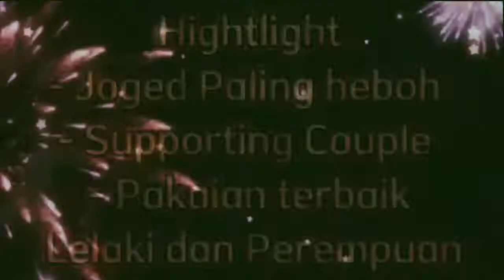PESTA PERUT ?- GRINSING PLELEN, semarang (PART 1)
THX U SRIKANDI GREBO

KAMI DOAKAN SMOGA DIBERI RAHMAT
KPADA PEMERGIAN AYAHANDA MU SLAMA
#12 tahun lamanya.